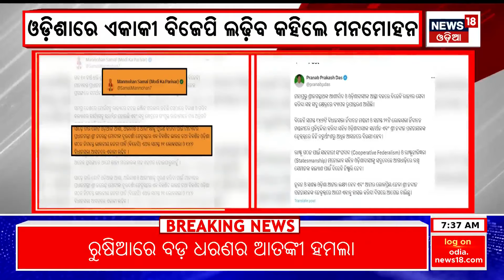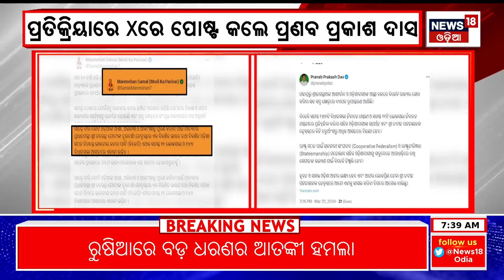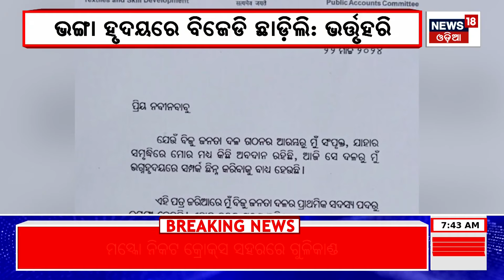2024 Election | BJP Core Committee Meeting At Delhi| BJP Candidate List May Announce Today !BJD BJP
2024 Election | BJP Core Committee Meeting At Delhi| BJP Candidate List May Announce Today !BJD BJP
BJP Core Committee Meeting Begins | Blue Print Preparation Underway Ahead Of 2024 Elections
The name of BJP's candidate for Odisha may come today. In the evening, the name of the candidate will be added to the third central election committee meeting of the BJP in Delhi. Today there will be a discussion on Lok Sabha and Assembly candidates of more than 9 states including Odisha. The names of the candidates from Punjab, Maharashtra, Haryana will come in the meeting. In the same way, I will call on the names of candidates from Uttar Pradesh, Karnataka, West Bengal, Bihar. BJP top brass like Prime Minister Narendra Modi, Home Minister Shah, and BJP President JP Nadda will attend the third Central Election Committee meeting. The name of the BJP candidate for Odisha is sure to come after the polls.

for latest opinions and detailed news